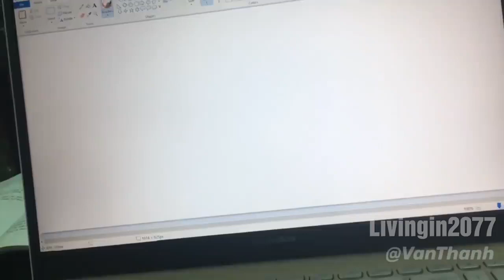H𝙤𝙬 𝙩𝙤 𝙙𝙧𝙖𝙬 𝙖 𝙥𝙚𝙧𝙛𝙚𝙘𝙩 𝙘𝙞𝙧𝙘𝙡𝙚 𝙞𝙣 𝙥𝙖𝙞𝙣𝙩 𝙩𝙤𝙤𝙡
𝙝𝙤𝙬 𝙩𝙤 𝙙𝙧𝙖𝙬 𝙖 𝙥𝙚𝙧𝙛𝙚𝙘𝙩 𝙘𝙞𝙧𝙘𝙡𝙚 𝙞𝙣 𝙥𝙖𝙞𝙣𝙩 𝙩𝙤𝙤𝙡- Ｌｉｖｉｎｇ ｉｎ 2077